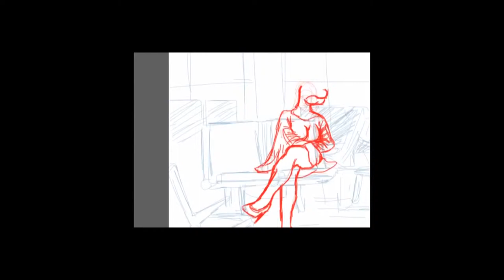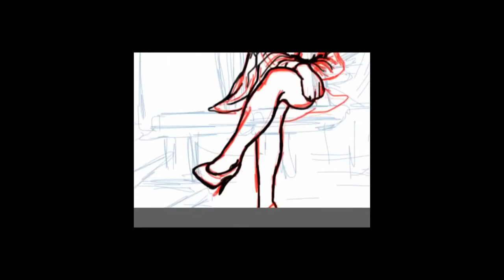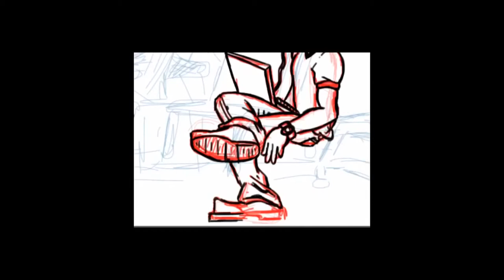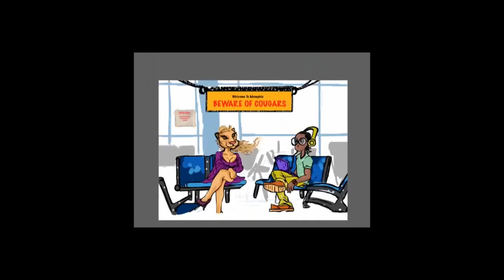Beware Of Cougars - (Sketchbook Pro) by Lerone Clarke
I created this video with the YouTube Video Editor A quick fun skill test sketch years ago, doing digital art using my iPad.

Other Tools: Sketchbook Pro, Bamboo Stylus, iPad. And some good ole' traditional drawing , except that it's done on screen. Thanks